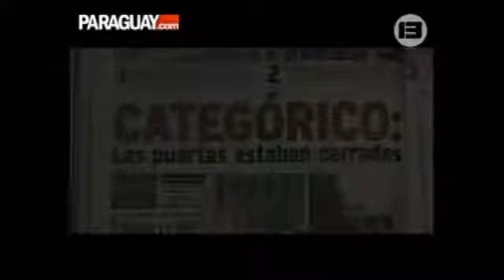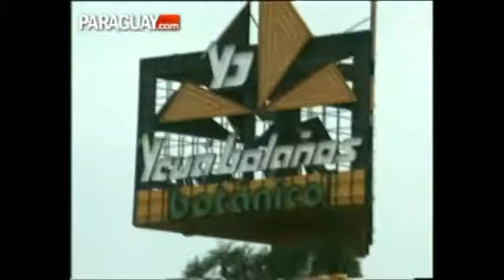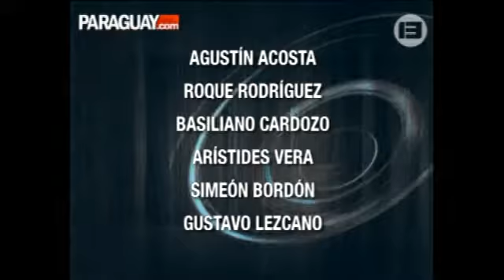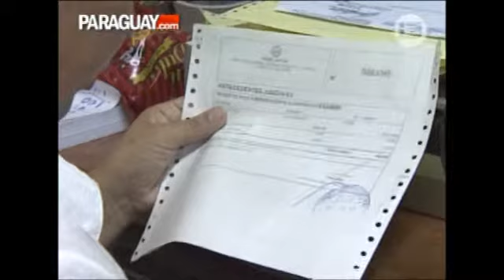Anuario 2009 Canal 13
Anuario 2009 del Canal 13. Resumen de las noticias mas resaltantes del año.